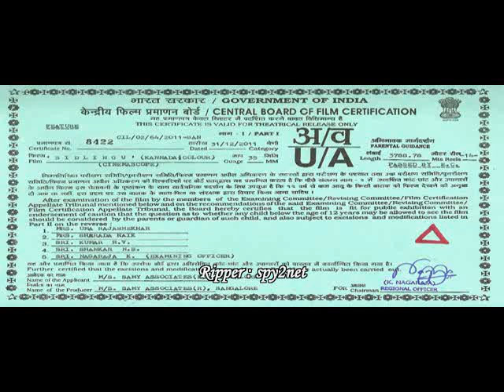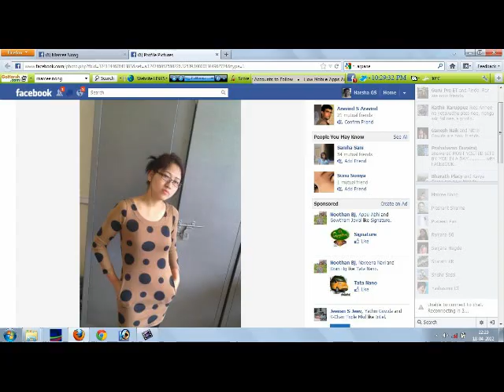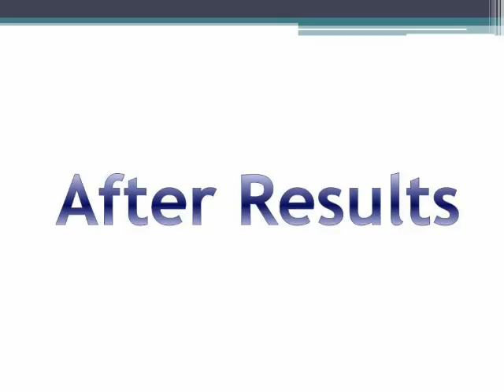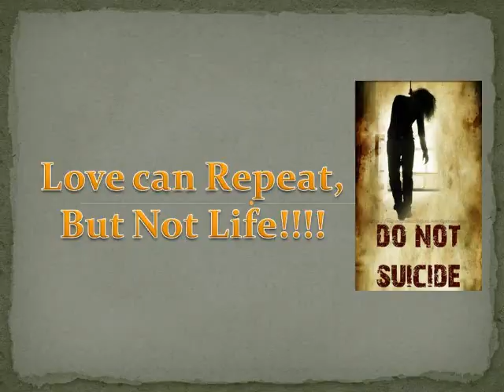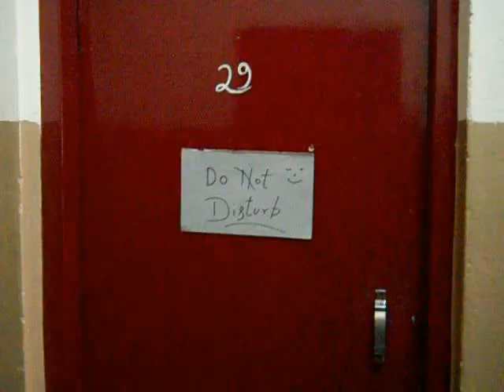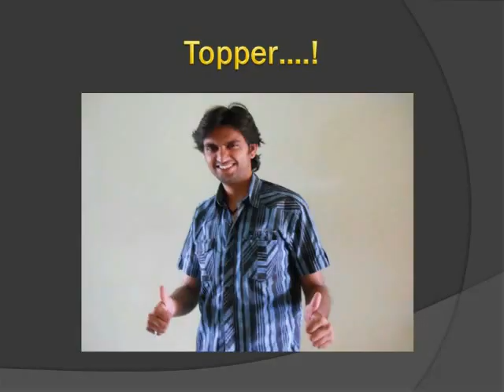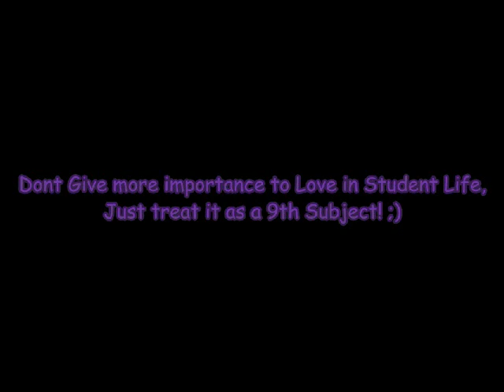Preethili FLop, Lifalli Top! Short Movie by KITECE Students at Kalpotsava